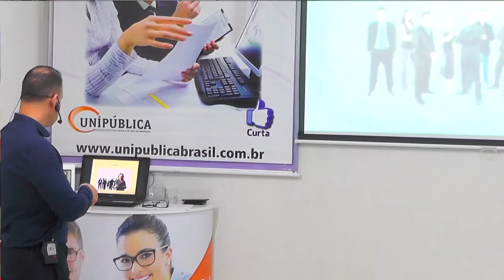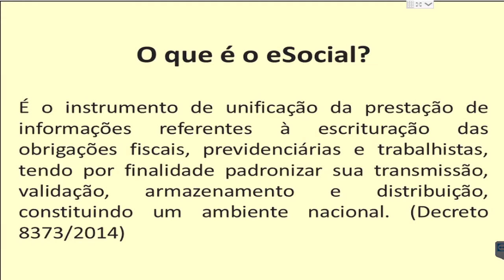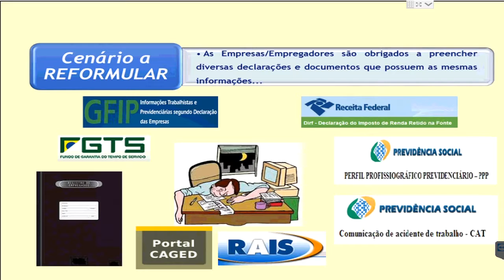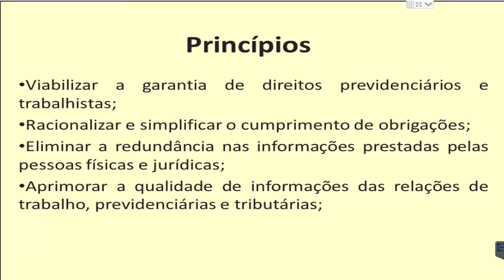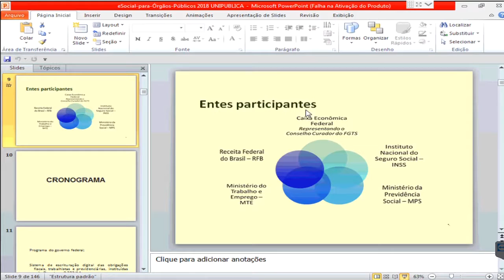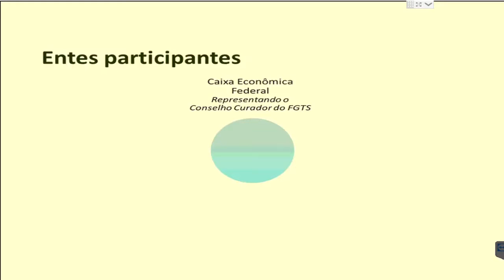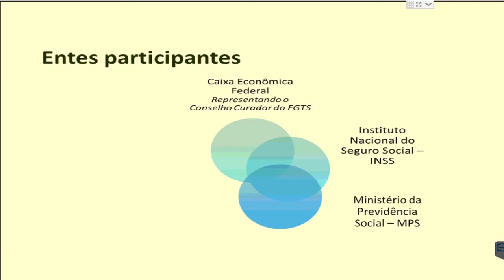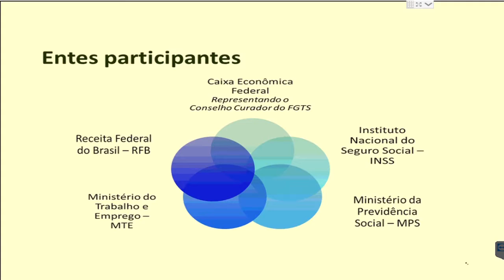Eventos Trabalhistas no eSocial: 1ª Parte - Videoaula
Professor João Henrique Mildenberger

Graduado em Ciências Contábeis pela Universidade Estadual do Centro Oeste (2000), especialista em Administração Pública pela Unibrasil (2002). Especialista em Controladoria Interna pela Universidade Estadual do Centro Oeste (2004), experiência na área pública de 16 anos.

eSocial para Órgãos Públicos
Módulo 01: Eventos Trabalhistas

Eventos Trabalhistas no eSocial: Primeira Parte

Programação:
1. Cronograma de Implantação (Divulgado em 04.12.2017 - versão 2.04.01 – Beta)
2. Fundamentação legal e regulamentos (Decreto 8.373/14)
3. Operacionalização eletrônica
4. Layout do eSocial com as alterações recentes

5. Eventos Iniciais e Tabelas:
  a. Informações cadastrais
  b. Alíquotas
  c. Alterações e exclusão das informações
  d. Cadastramento inicial do vínculo
  e. Tabelas: FPAS/terceiros, CNA e RAT
  f. Tabelas do empregador
  g. Rubricas da folha de pagamento
  h. Lotações
  i. Cargos
  j. Funções
  k. Horários/turnos de trabalho
  l. Processos administrativos e judiciais

6. Implementações de maio/2016:
  a. Fatos geradores
  b. Retenções
  c. Eventos periódicos
  d. A nova EFD financeira fiscal
  e. Responsabilidade e apuração do RAT e FAT
  f. Remuneração do trabalhador
  g. Pagamentos diversos
  h. Bases de cálculo
  i. Retenção, deduções e contribuições